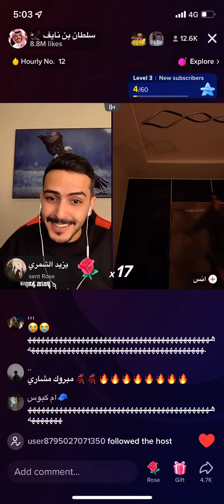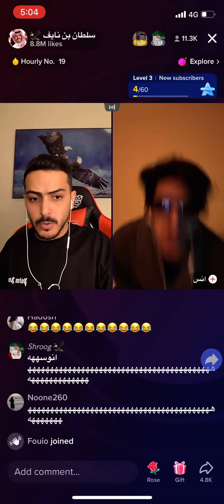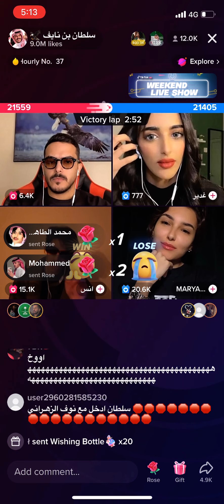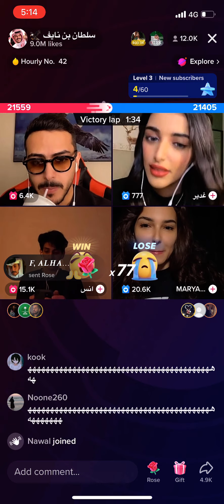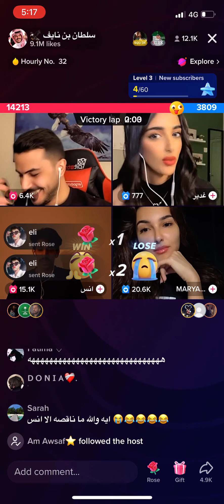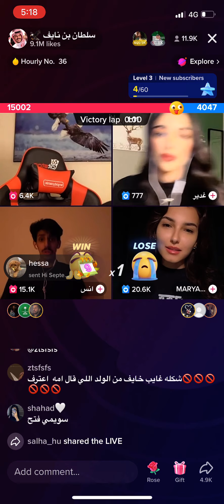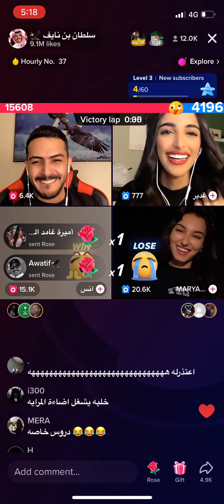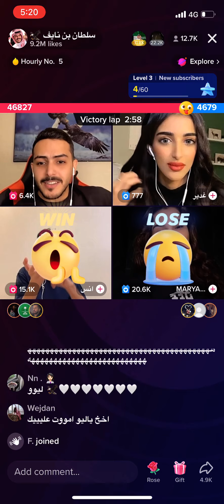سلطان وغدير انس ومريم اللايف كامل لا تفوتونه حكم بيكا بو 🐥🤍🤍🤍